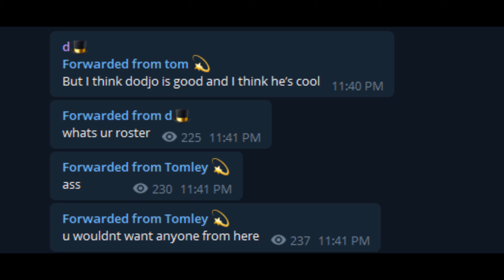The Dior Experience w/ Arma